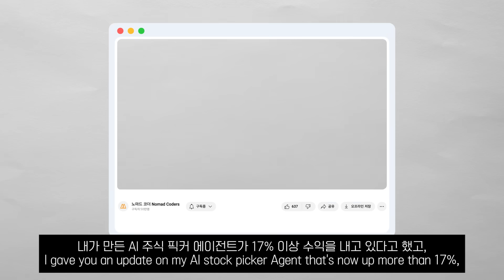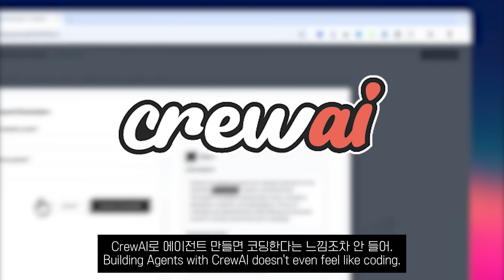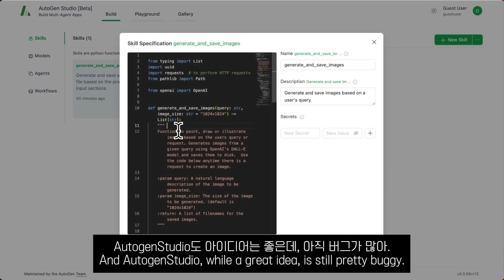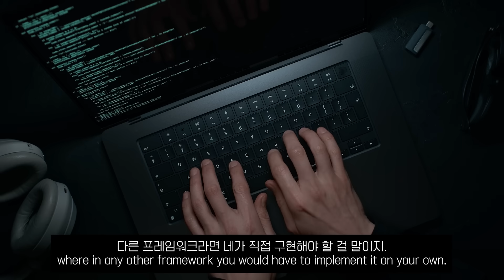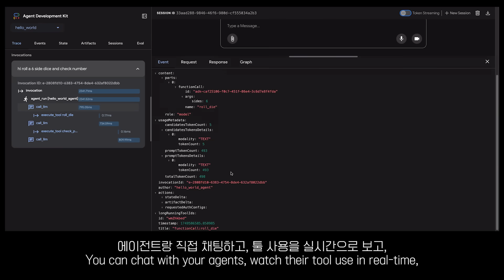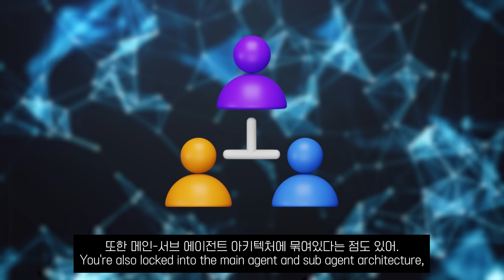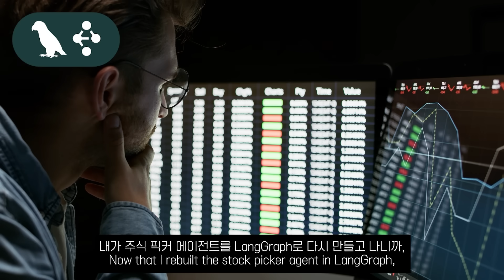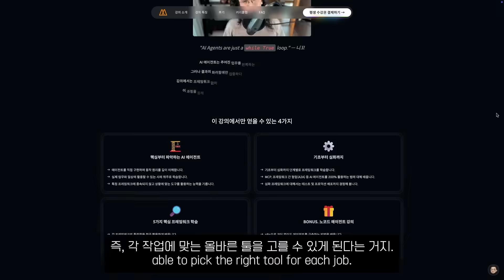2025년. 최고의 AI 에이전트 프레임워크는?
그래서 뭘 배워야하는걸까..!?
CrewAI, Autogen, OpenAI Agents SDK,
Google Agent Development Kit, 그리고 LangGraph 까지!
💥 2025 신규강의! 에약판매 시작했어요 - AI Agents 마스터클래스
새로운 AI 패러다임의 핵심은 바로 '에이전트'입니다.
현 시점 최신 강의와 함께 AI 시대 변화의 흐름을 주도하세요
5개 프레임워크 × 10개 실전 위주 프로젝트로 AI Agents의 모든 것을 배웁니다.
CrewAI, Autogen, OpenAI Agents SDK, ADK, LangGraph ⚡️
0:00~1:50 — 인트로
1:51~3:31 — CrewAI
3:32~5:09 — Autogen
5:10~7:36 — OpenAI Agents SDK
7:37~10:37 — Google ADK
10:38~12:58 — LangGraph
12:59~14:44 — 언제 어떤 프레임워크를 써야할까?